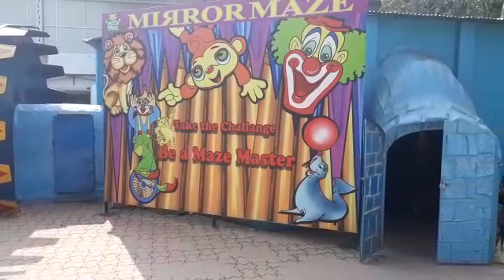Revelers throng Nicco Park on New Year eve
Revelers throng Kolkata's Nicco Park to celebrate new year eve.